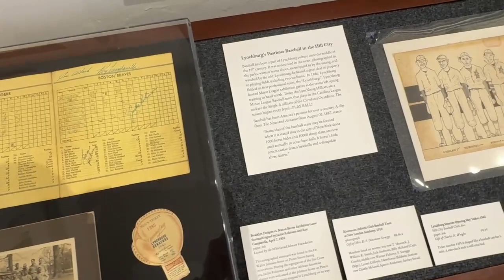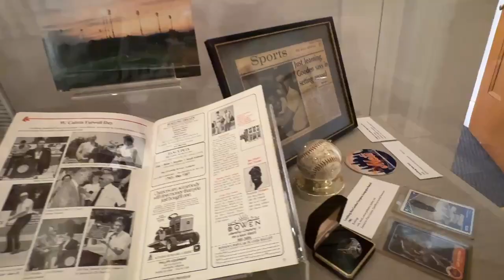Lynchburg Museum's baseball exhibit: Lynchburg's Pastime: Baseball in the Hill City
Guest Curator Cathy Dalton walks through several items on display at the Lynchburg Museum’s new exhibit: Lynchburg’s Pastime: Baseball in the Hill City